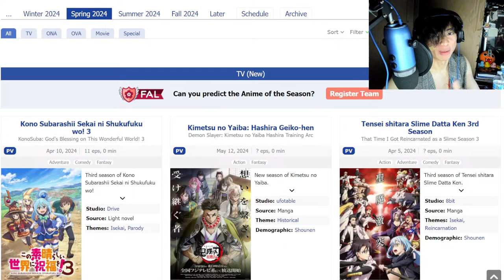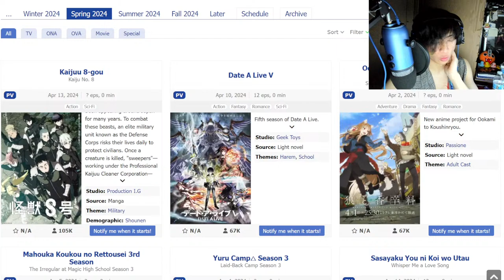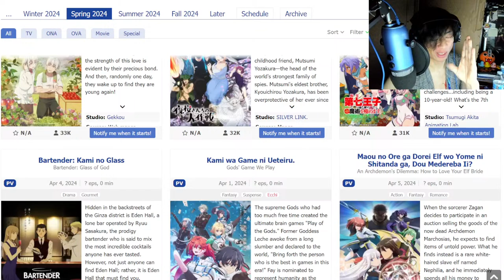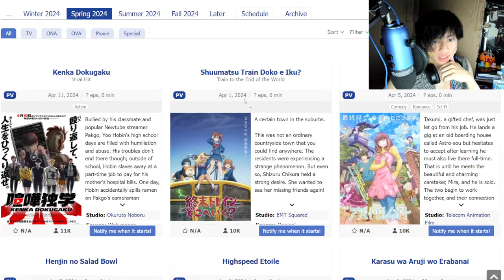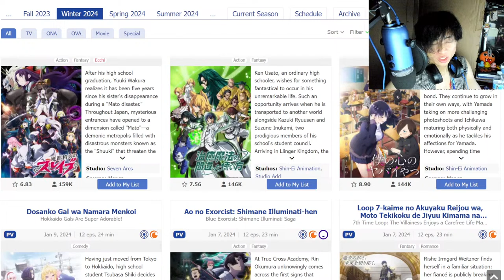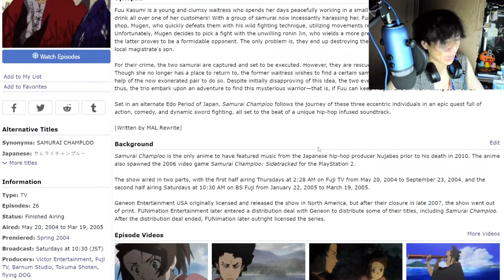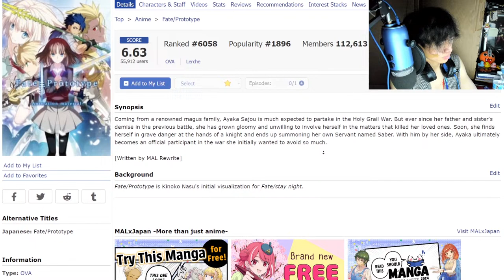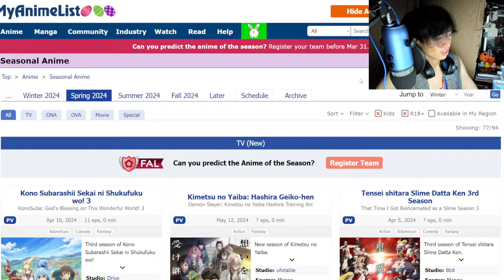【Just Chatting】Looking at the Anime 2024 Spring List | Chill & Chat Zatsudan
Let's talk about A random late stream of Spring Anime 2024!

CHAT RULES:
1. Be respectful and be kind to others.
2. No Spamming
3. No offensive, racists, or harmful jokes/statements
4. No backseating unless I say so (minimal back seating sometimes allowed or if asked.)